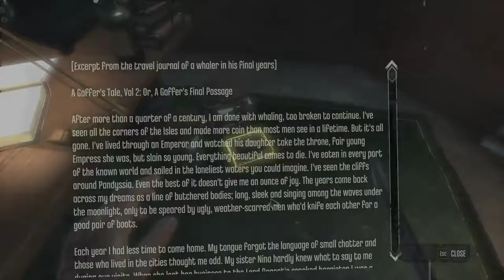Dishonored [2] Stranger Things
I always thought the Stranger was the sore thumb of Dishonored.